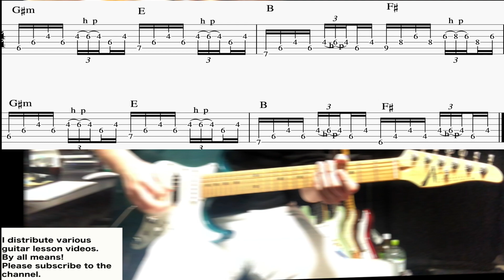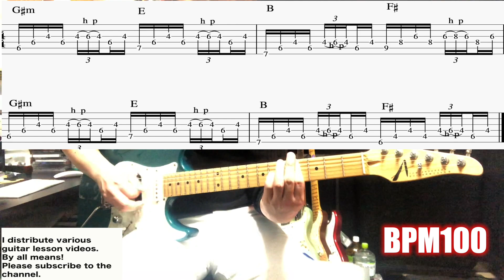Red Hot Chili Peppers, 『snow』Arpeggio.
I'm Satoshi, a guitarist.

We deliver lesson videos for beginners, intermediates, and advanced users.